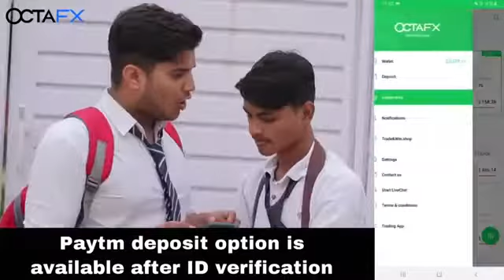Setting or school bunk new comedy 2020